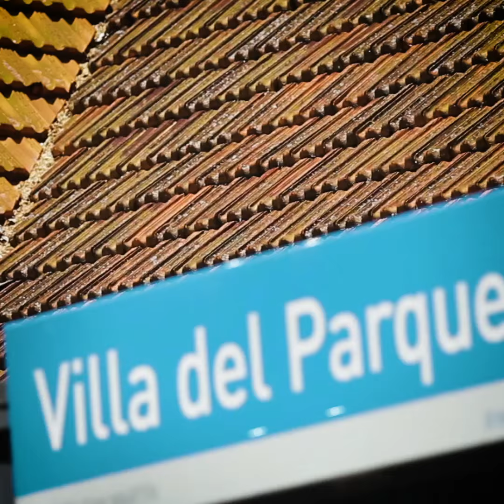VILLA DEL PARQUE - Horacio Rodríguez Larreta